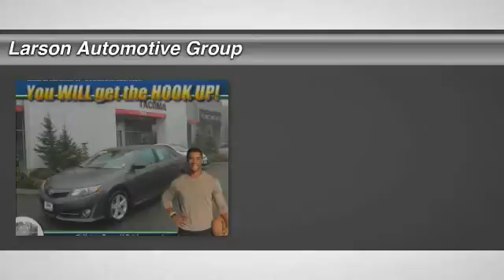2013 Toyota Camry Puyallup WA 8245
2013 Toyota Camry

2001 N. Meridian

Nice car! Get ready to ENJOY! Want to save some money? Get the NEW look for the used price on this one owner vehicle. Previous owner purchased it brand new! Named an Excellent Value by IntelliChoice. Active noise-abatement stops unwanted noise interference. Over 600 Unit Pre-owned Selection!